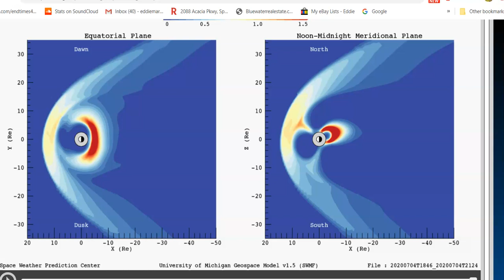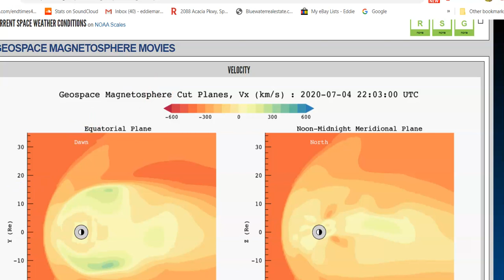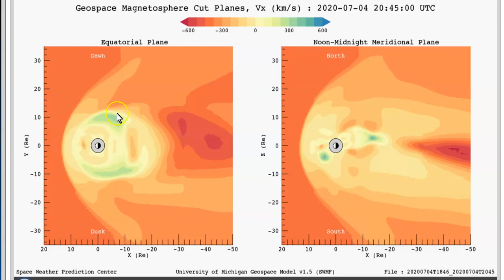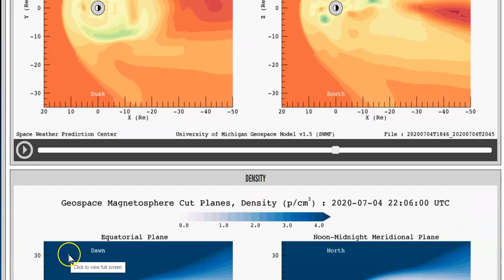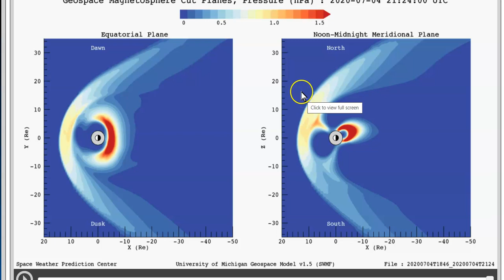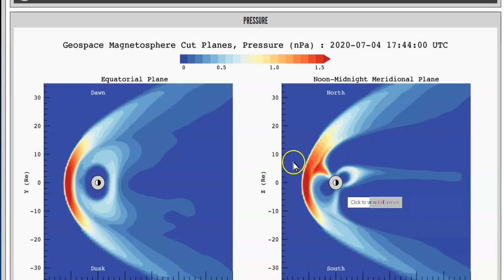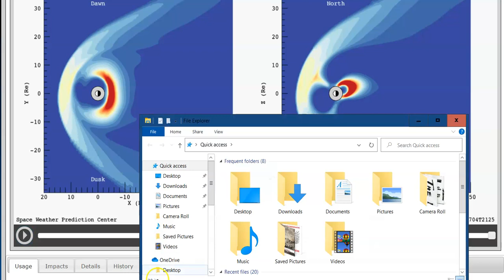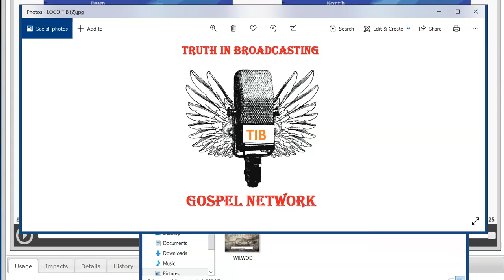pole shift discussion